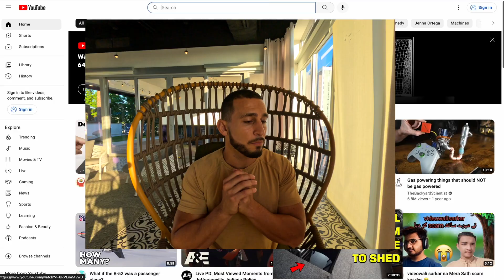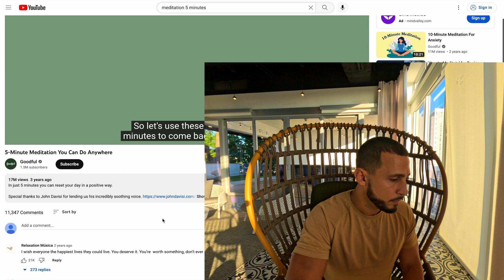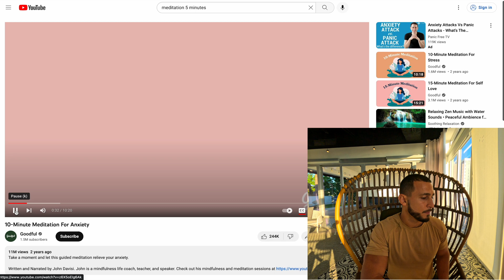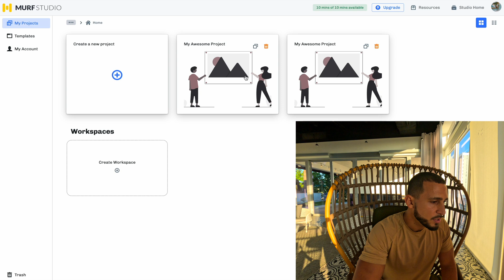YouTube Automation Step by Step Tutorial For Beginners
📩 𝗛𝗮𝘃𝗲 𝗮 𝗤𝘂𝗲𝘀𝘁𝗶𝗼𝗻? 𝗛𝗶𝘁 𝗺𝗲 𝗨𝗽 𝗼𝗻 𝗦𝗼𝗰𝗶𝗮𝗹 𝗠𝗲𝗱𝗶𝗮 !